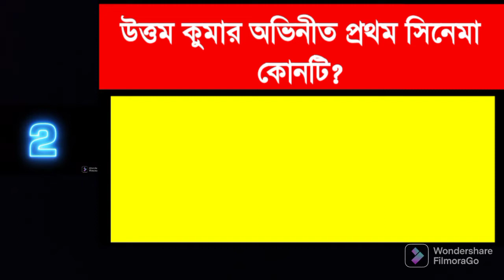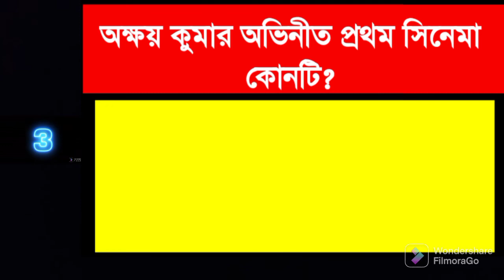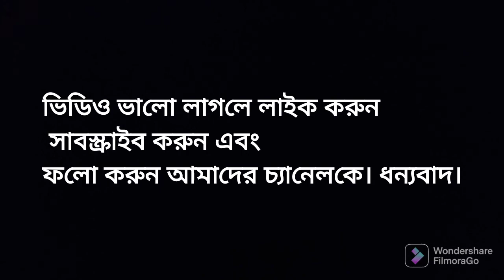বিষয়: প্রথম সিনেমা ।।জি কে বাংলা।। নলেজ সাধারণ জ্ঞান।।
fast food question  চ্যানেলে আপনাদের জানাই আমন্ত্রণ।